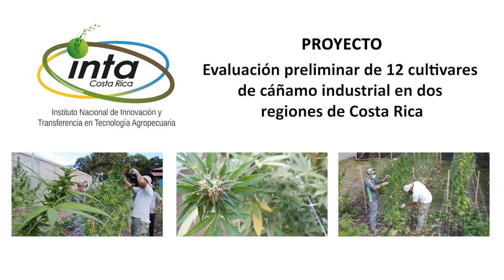Investigación de Cáñamo en Costa Rica - INTA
Con el objetivo de determinar la adaptabilidad de cultivares de cáñamo para fines de producción de aceite CBD, fibra y grano, se realizó la 𝐞𝐯𝐚𝐥𝐮𝐚𝐜𝐢ó𝐧 𝐩𝐫𝐞𝐥𝐢𝐦𝐢𝐧𝐚𝐫 𝐝𝐞 𝟏𝟐 𝐜𝐮𝐥𝐭𝐢𝐯𝐚𝐫𝐞𝐬 𝐝𝐞 𝐜áñ𝐚𝐦𝐨 𝐢𝐧𝐝𝐮𝐬𝐭𝐫𝐢𝐚𝐥 𝐞𝐧 𝐝𝐨𝐬 𝐫𝐞𝐠𝐢𝐨𝐧𝐞𝐬 𝐝𝐞 𝐂𝐨𝐬𝐭𝐚 𝐑𝐢𝐜𝐚. Un trabajo del INTA en cooperación mutua entre la empresa ROCO Plants SA, FITTACORI y el Ministerio de Agricultura y Ganadería.

Las parcelas de evaluación se establecieron en los invernaderos de la Estación Experimental Enrique Jiménez Núñez (EEEJN) en Cañas y en campo abierto en la Estación Experimental Los Diamantes (EELD) en Guápiles.

El manejo de los cultivares requirió de una estructura de invernadero y adecuación de un sistema de iluminación artificial, fertirriego, podas de formación y cosecha, manejo libre de agroquímicos para el control de plagas y enfermedades, capacitación para realización de la cosecha y posterior secado y almacenamiento en cámara.

Dentro de esta evaluación se sembraron cultivares fotoperiódicos y no fotoperiódicos. A los cultivares fotoperiódicos se les suministró luz artificial desde germinación a estado de madures para cumplir con las 17 a 18 horas luz. El ciclo de crecimiento y producción varió entre los 90 y 125 días.

En EEEJN las plantas para producción de CBD alcanzaron 1,8 m de altura con producciones promedio de 323,9 a 345,2 gramos de flor seca por planta y con rendimiento estimado de fibra de 1935 a 2838 kg/ha (110 000 plantas por hectárea), mientras que las producciones en Guápiles fueron menores, con resultados de 41,3 g a 51,3 g de flor seca en promedio por planta.
Se reportaron los insectos 𝘚𝘱𝘰𝘥𝘰𝘱𝘵𝘦𝘳𝘢 spp., 𝘉𝘦𝘮𝘪𝘴𝘪𝘢 𝘵𝘢𝘣𝘢𝘤𝘪, 𝘙𝘶𝘱𝘦𝘭𝘭𝘢 𝘢𝘭𝘣𝘪𝘯𝘦𝘭𝘭𝘢, áfidos, trips y ácaros, así como la presencia de 𝘚𝘤𝘭𝘦𝘳𝘰𝘵𝘪𝘶𝘮 spp.

Se determinó que los cultivares evaluados en Guápiles no se adaptaron a las condiciones climáticas de esa zona, mientras que si se observó una buena adaptación del cáñamo en la Estación Experimental en Cañas.

Con esta investigación el INTA contribuye a la generación de conocimiento en la producción de cáñamo en el país.

Producción: Dpto. Transferencia de Tecnología, INTA
Edición: Ing. Agr. Hugo Montero González
Imágenes: Ministerio de Agricultura y Ganadería